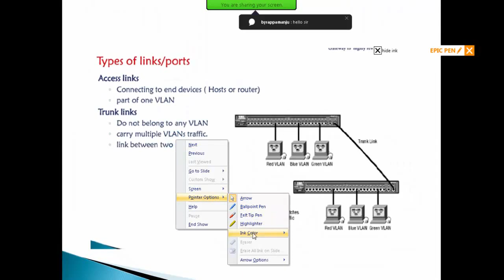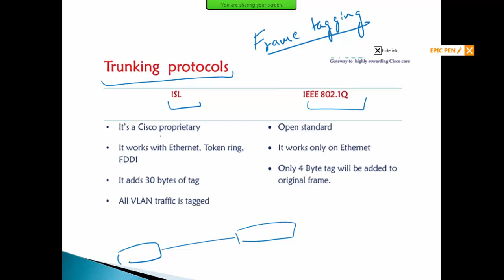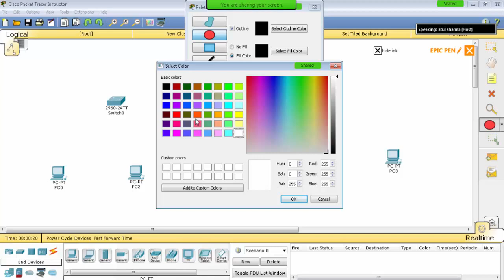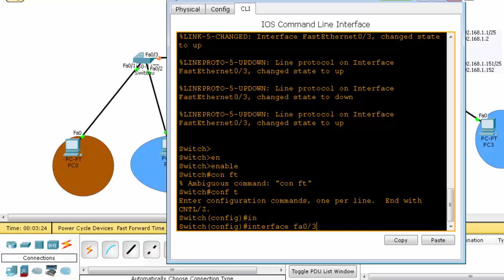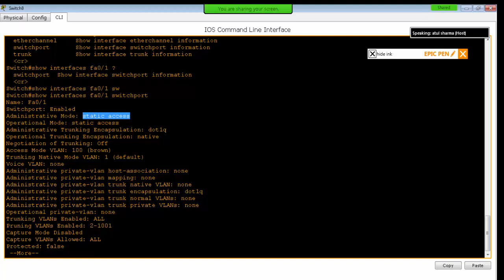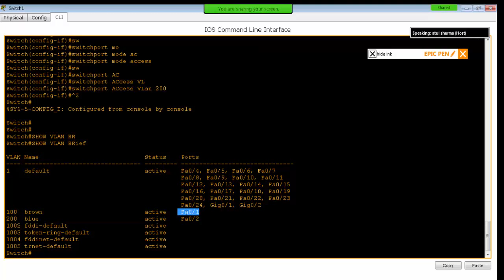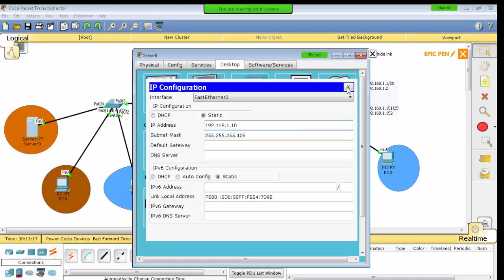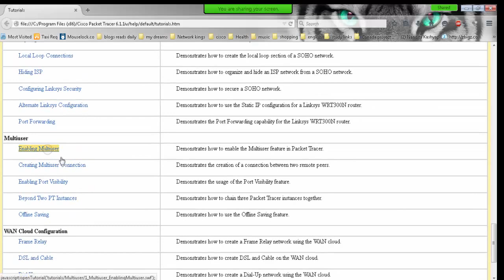Vlans and Trunks for Beginners in Hindi - Network kings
Join Our Live Network Engineer Master Program
✅Live batches of CCNA + CCNP + Firewalls.
✅24x7 Unlimited Lab Access
No Time for Live batches?